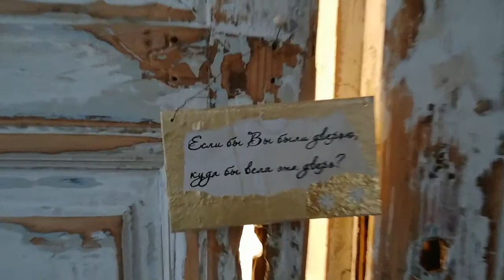Обзор квартиры ЛОФТ-1 во Львове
Гостевая квартира ЛОФТ во Львове расположена по адресу:
вул. Нечуя-Левицького, 16. Это 10 минут до центра пешком.
Размещаем 4 человека. Это могут быть две пары или семья с детьми.
В квартире есть всё необходимое для комфортного отдыха:
постельные и банные принадлежности, посуда, фен, утюг, микроволновка, холодильник, электрочайник, питьевая вода.

Это камерное ЛОФТ-пространство отлично подходит для фотосъемки, т.к. здесь хороший естественный свет в три окна и прекрасные фоны. Интерьер подходит для портрето и предметной сьемки. Я сама здесь провожу сессии фототерапии и делаю комплексные фотосеты для инстаграм. Консультирую по ведению творческого профиля, обучаю фотографии индивидуально.